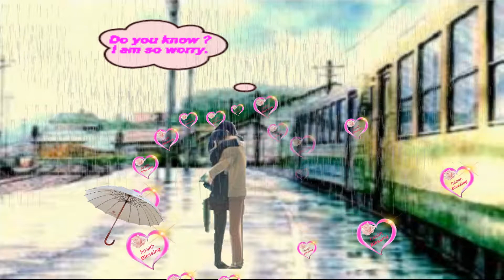ຢາດນ້ຳຝົນຢົດນ້ຳຕາ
Lao Classic Song